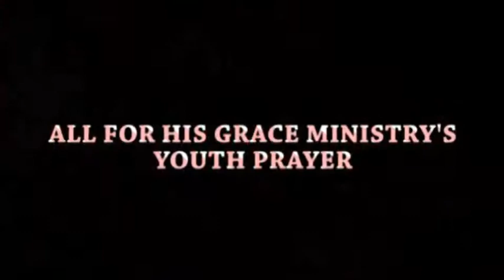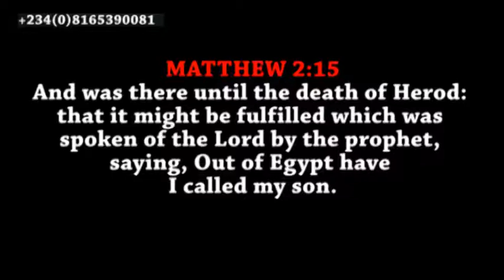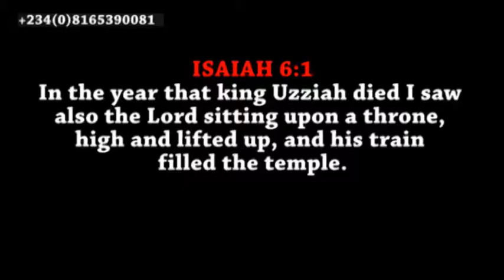WHO IS STOPPING MY PROPHECY NOT TO MANIFEST?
Monday's 19th May 2019 . Youth program